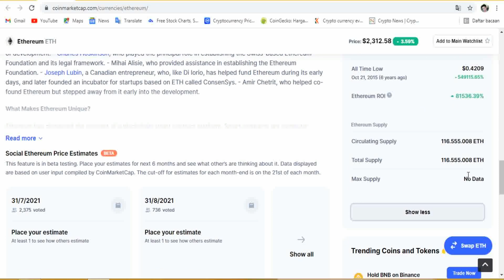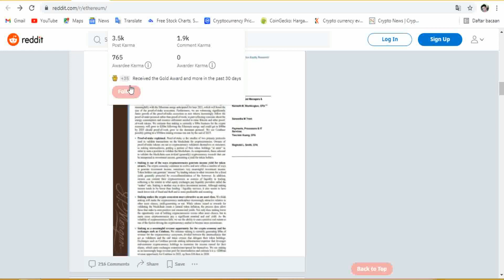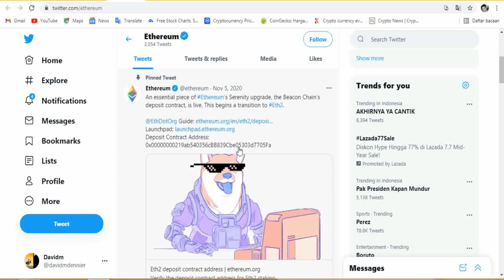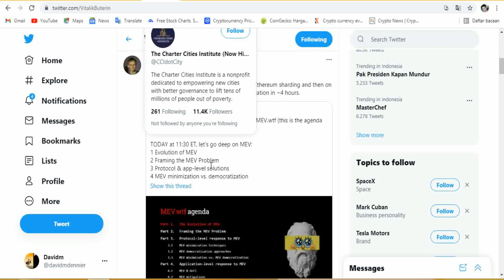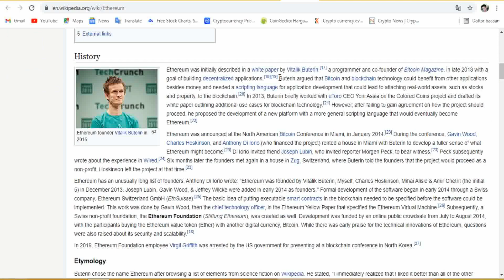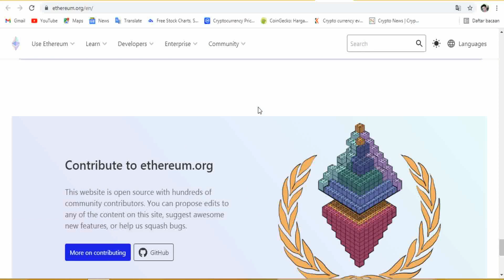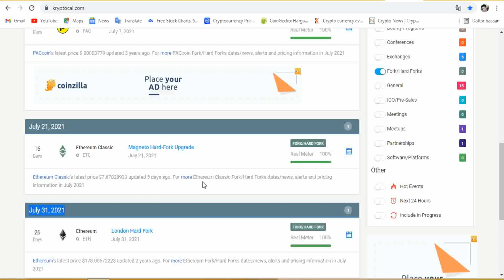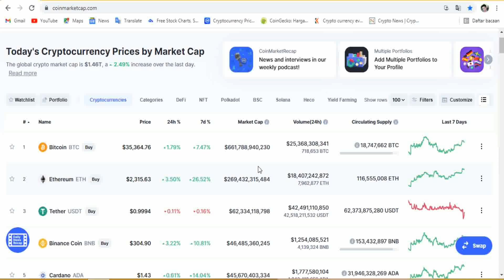LAST CHANCE‼️ ETH Murah Sebelum Project Ethereum London Hard Fork: EIP 1559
Update Project Ethereum: London Hard Fork: EIP-1559
Apakah EIP 1559 menjadi potensi awal Ethereum menyalip dominasi Bitcoin? Apakah itu akan mengirim harga ETH ke bulan?

Bitcoin adalah aset kripto penyimpan nilai, dan Ethereum adalah alat untuk melakukan hal-hal smart contract seperti Defi dan NFTs.

Salah satu alasan utama Bitcoin mendapatkan julukan  emas digital adalah karena sifat deflasinya. Hanya akan ada 21 juta bitcoin yang ada. Jadi jika permintaan bitcoin terus meningkat, maka harga bitcoin akan naik.
Ethereum sedikit berbeda. Kita tidak tahu berapa banyak Ethereum yang akan ada.
Karena pertumbuhan tak terbatas dan max supply yang tidak diketahui.

Supply tidak terbatas akan membuat Ethereum dapat mengalami masalah inflasi.
Tapi semua itu mungkin akan berubah. Ethereum Improvement Proposals (EIP) 1559 akan mulai berlaku bulan Juli 2021, dan itu bisa memberi Ethereum keunggulan yang dibutuhkan untuk menyalip Bitcoin sebagai penyimpan nilai deflasi.

Apa itu EIP 1559?
1559 adalah salah satu dari banyak Proposal Peningkatan Ethereum. Proposal ini adalah bagaimana jaringan Ethereum ditingkatkan. 1559 diusulkan pada April 2019 oleh tim pemimpin senior komunitas Ethereum, termasuk founder Ethereum Vitalik Buterin.
Tujuan mereka adalah membuat biaya penggunaan jaringan Etheruem lebih dapat diprediksi, sementara juga meningkatkan struktur insentif bagi miners yang mengamankan jaringan.

Dengan membuat perubahan pada struktur biaya ini, harga transaksi Ethereum seharusnya lebih dapat diprediksi. Seharusnya jauh lebih mudah untuk memprediksi kapan transaksi Anda akan dilakukan berdasarkan harga yang Anda tetapkan, dan Anda tidak perlu menunggu lama untuk menyelesaikan transaksi dalam periode kemacetan yang tinggi.

Saat ini, ketika Anda melakukan transaksi di Ethereum, selain biaya transaksi yang Anda bayarkan ke penambang yang mengamankan jaringan Ethereum, mereka juga mendapatkan Ethereum dalam bentuk hadiah blok, yang merupakan Ethereum baru yang dibuat dengan setiap blok.

Dengan 1559, biaya dasar yang Anda bayarkan untuk transaksi Anda akan dibakar alih-alih dibayarkan kepada penambang. Jika Anda ingin menawarkan di atas biaya dasar dalam bentuk tip, jumlah itu akan diberikan kepada para penambang, tetapi sebagian besar pengguna tidak perlu memberi tip kecuali dalam periode kemacetan yang sangat tinggi.

Hadiah blok akan tetap ada, tetapi sekarang akan ada dua kekuatan yang bersaing dalam pasokan Ethereum. Setiap blok akan mencetak 2 ETH dalam bentuk hadiah blok. Tetapi itu juga akan membakar ETH dalam jumlah yang tidak diketahui, tergantung pada seberapa banyak aktivitas yang ada di jaringan.

Ini berarti ada potensi Ethereum untuk menjadi deflasi. Dengan 1559, ada kemungkinan Ethereum akan mulai membakar lebih banyak ETH daripada yang diproduksi, yang akan mengurangi supply Ethereum dari waktu ke waktu. Beberapa perkiraan menunjukkan penurunan pasokan tahunan akan menjadi sekitar 1,4%, meskipun masih harus dilihat bagaimana permintaan jaringan benar-benar mempengaruhi banyak hal setelah dirilis.

Risiko 1559:
1559 telah dikembangkan selama dua tahun dan memiliki banyak waktu untuk menangani berbagai masalah, tetapi beberapa masih tersisa.
1559 akan menurunkan minat penambangan, karena 1559 diperkirakan akan mengurangi pendapatan yang diperoleh penambang Ethereum dari 15-30%. Itu dapat memotivasi beberapa penambang di jaringan untuk pindah ke blockchain lain, yang kedua akan mengurangi jumlah orang yang membantu mengamankan jaringan Ethereum.

Ini adalah kekhawatiran yang wajar, tetapi penambang sudah dalam proses penyesuaian. Mereka akan terus menghasilkan uang di Ethereum dengan penggabungan Proof of Stake yang akan datang. Pada saat itu, sistem hadiah blok dan tip yang diperkenalkan oleh 1559 akan diberikan kepada Staker, bukan Miner.

Kapan 1559 Akan dijalankan?
Jika semuanya berjalan dengan baik, maka penyebaran mainnet Ethereum di bulan Juli.

Mungkinkah 1559 akan mengubah Ethereum menjadi penyimpan nilai deflasi yang bersaing dengan Bitcoin? Silahkan share pendapat Anda di kolom komentar.

Daftar Akun dan dapatkan diskon transaksi hingga 20% dengan memasukkan referal / gunakan link:
Tokocrypto

Davidm

Ethereum bakal naik
Ethereum Indonesia
ETH Indonesia
Crypto Indonesia
Ethereum ETH
ETH Ethereum
EIP 1559 Indonesia
EIP 1559 countdown
EIP 1559 explained
EIP 1559 confirmed
EIP 1559 ETH burned
London Hard Fork Ethereum effect
Ethereum 2.0 Indonesia
ETH 2.0 Indonesia